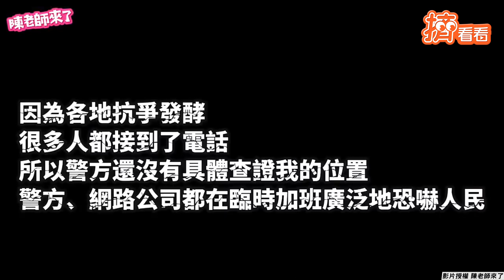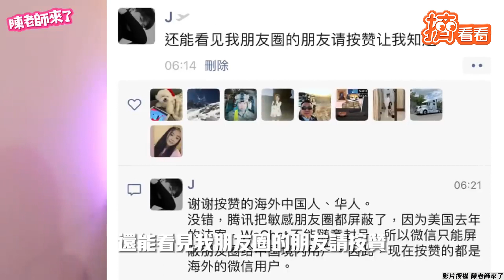全都錄！挺新疆遭公安恐嚇 陸網紅遭威脅：不刪文就逮捕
影音授權： @陳老師來了